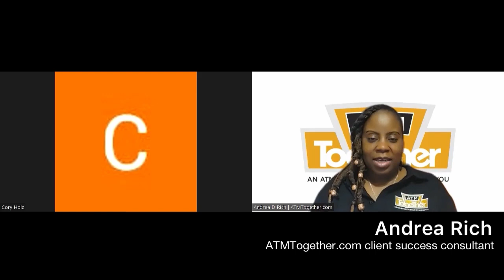CPA Shares How He Makes Passive Income With ATMs And His Plan To Scale The Business And Quit 9-5